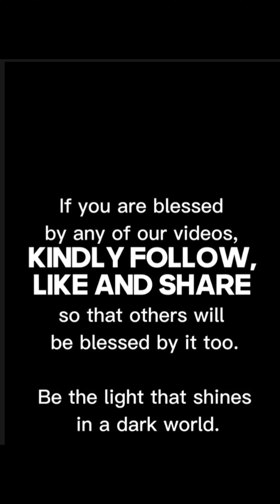THE STORY OF EZEKIEL